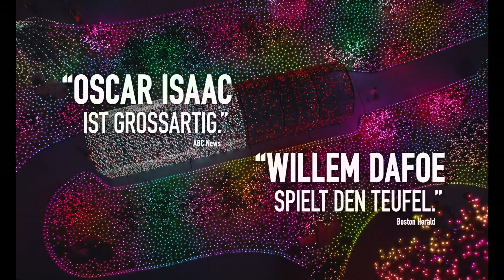THE CARD COUNTER Trailer Deutsch German (2022)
Offizieller THE CARD COUNTER Trailer Deutsch German 2022 | Der erste Film Trailer zum neuen Thriller mit Oscar Isaac, Tye Sheridan, Tiffany Haddish. (OT: The Card Counter)

William Tell hat Schuld auf sich geladen. Zehn Jahre saß der Soldat einer Spezialeinheit dafür im Gefängnis, während sein Vorgesetzter ungeschoren davonkam. In seiner Zelle perfektionierte William die Kunst des Kartenzählens. Wieder in Freiheit zieht er von Casino zu Casino. Um kein Aufsehen zu erregen, hält er die Einsätze niedrig – mit Erfolg – bis der junge Cirk seinen Weg kreuzt. Die beiden haben einen gemeinsamen Feind, und Cirk will den ehemaligen Soldaten für seinen Racheplan gewinnen. Auch die Poker-Agentin La Linda hat Interesse an dem talentierten Spieler und lockt nicht nur mit dem großen Geld. William sieht endlich seine Chance auf Vergebung, doch die Geister der Vergangenheit lassen sich nicht so einfach abschütteln.

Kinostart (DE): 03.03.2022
Laufzeit: 112 min.
FSK: noch unbekannt
Im Verleih von  Weltkino Filmverleih